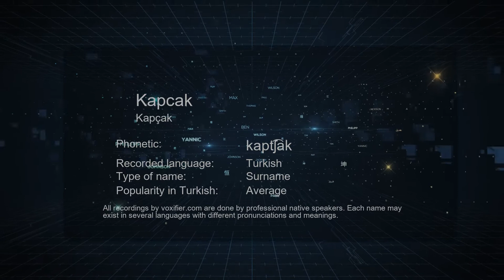How to Pronounce Kapcak (Kapçak) in Turkish - Voxifier.com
This is the Turkish pronunciation, gender, and phonetics recording of the name Kapcak (Kapçak). The same name may exist in other languages with different pronunciations. Check the meaning of name along with other possible pronunciations or similar names for free Voxifier uses the help of expert linguists to simplify pronunciations by replacing some special sounds with sounds more commonly available across all languages.